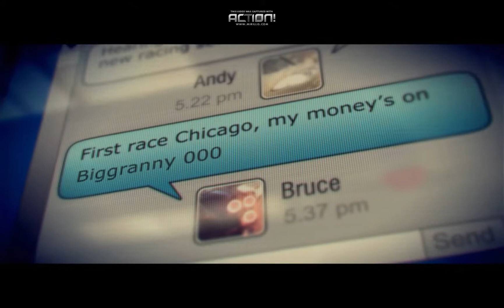Grid 2: Walk-Through [1080p] Ep3 PC -Hard Mode-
Grid 2 Walk-Through PC in 1080p
HD Quality, HD Sound.
Feel free to post comments.
I might finish the walk-through, I enjoy the game a lot.
Settings: Medium/High 8X MSAA